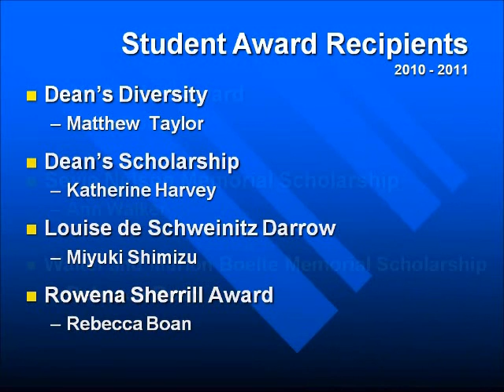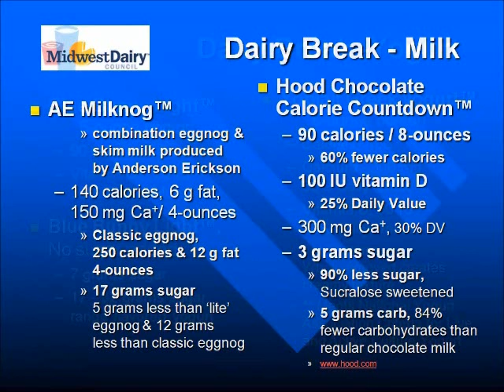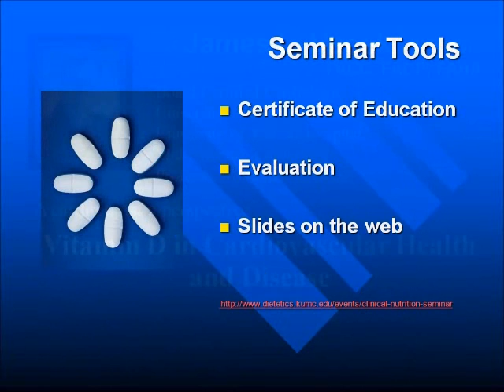The Calcium Conundrum: Welcome & Acknowledgements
The Calcium Conundrum: Calcium Supplements and Assessing Cardiovascular Event Risk Friday, Dec. 3, 2010 -- Health professionals weigh in on the calcium supplementation cardiovascular risk debate: cardiologists, endocrinologists, vitamin D researchers and registered dietitians.

The 2010 KU Clinical Nutrition Seminar presented by the KU Department of Dietetics and Nutrition in collaboration with Mid-America Cardiology, KU School of Medicine, the Department of Internal Medicine and Division of Metabolism, Endocrinology and Genetics.